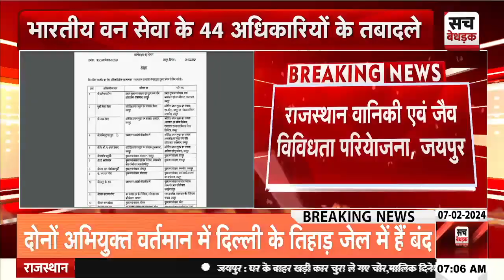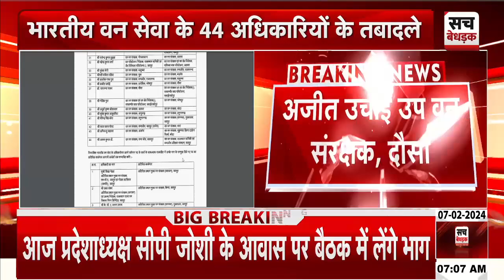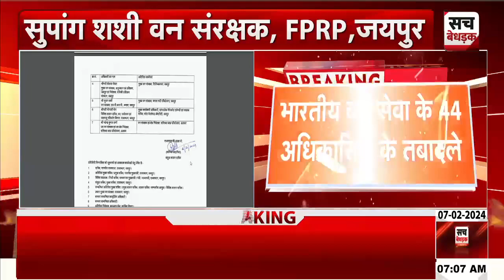भारतीय वन सेवा के 44 अधिकारियों के हुए तबादले | Indian Forest Service Transfer List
About Video: भारतीय वन सेवा के 44 अधिकारियों के हुए तबादले | Indian Forest Service Transfer List